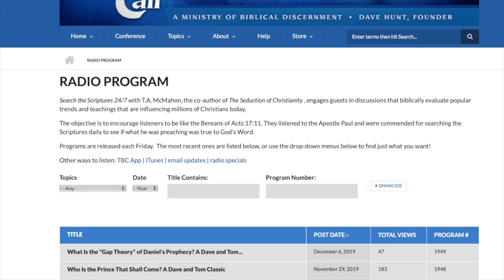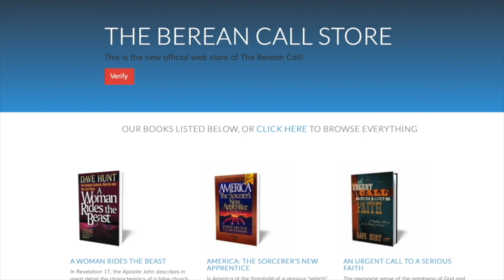Romans 8:19-28 - A Verse by Verse Study with Greg Durel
According to God's Word Radio Program